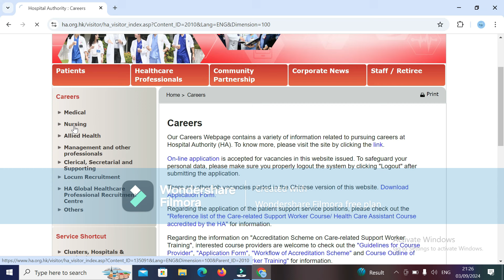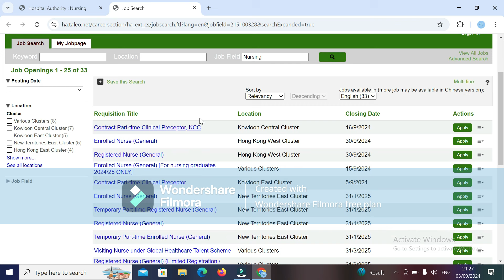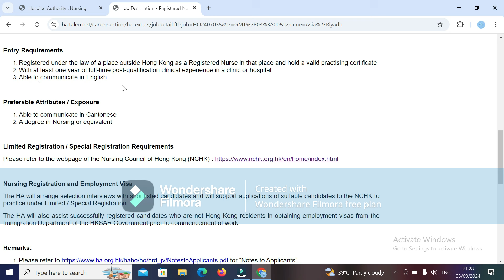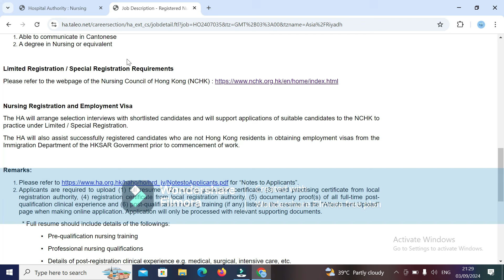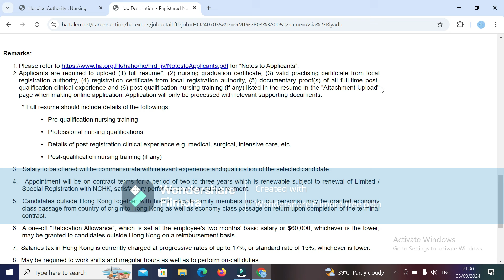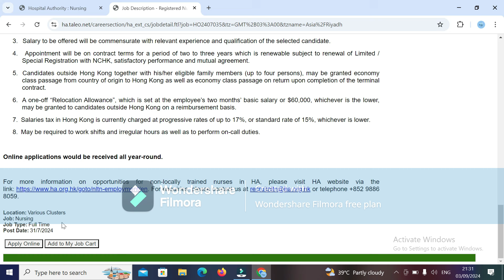Nursing അവസരങ്ങൾ ഹോങ്കോങ്ങിൽ|Requirements | Visa| Pay| Tax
Registered Nurse (General) (Limited Registration / Special Registration) - (REF. NO.: HO2407035)

Issued on 23 July 2024

Amended on 31 July 2024

Please note that your job application will NOT be further processed if you have not uploaded ALL relevant supporting documents such as your resume, nursing graduation certificate, practising certificate, registration certificate, employment proof and higher qualifications with the submission.

The Hospital Authority (HA) invites applications from non-locally trained nurses to join our workforce to serve the community of Hong Kong.

The Hong Kong Special Administrative Region (HKSAR) Government has amended existing law to facilitate qualified non-locally trained nurses to practise in the public healthcare sector of Hong Kong. Nurses serving in HA under Special Registration who meet the predefined criteria will have the opportunity to obtain full registration in Hong Kong without the need to undergo licensing examination.

Position Offered

Registered Nurse (General) (Limited Registration / Special Registration)

Pay

HK$37,590 - HK$60,488 (HGPS Point 15 to 25) per month including Monthly Allowance (see Remark 3)

Up to 15% of total basic salary (after deducting the contribution of Mandatory Provident Fund by Hospital Authority) as end-of-contract gratuity may be offered upon completion of contract with satisfactory performance.

Entry Requirements

Registered under the law of a place outside Hong Kong as a Registered Nurse in that place and hold a valid practising certificate
With at least one year of full-time post-qualification clinical experience in a clinic or hospital
Able to communicate in English

Preferable Attributes / Exposure

Able to communicate in Cantonese
A degree in Nursing or equivalent

Limited Registration / Special Registration Requirements

Please refer to the webpage of the Nursing Council of Hong Kong (NCHK)

Nursing Registration and Employment Visa

The HA will arrange selection interviews with shortlisted candidates and will support applications of suitable candidates to the NCHK to practice under Limited / Special Registration.

The HA will also assist successfully registered candidates who are not Hong Kong residents in obtaining employment visas from the Immigration Department of the HKSAR Government prior to commencement of work.

Remarks:

for “Notes to Applicants”.
Applicants are required to upload (1) full resume*, (2) nursing graduation certificate, (3) valid practising certificate from local registration authority, (4) registration certificate from local registration authority, (5) documentary proof(s) of all full-time post-qualification clinical experience and (6) post-qualification nursing training (if any) listed in the resume in the "Attachment Upload" page when making online application. Application will only be processed with relevant supporting documents.
* Full resume should include details of the followings:

•   Pre-qualification nursing training

•   Professional nursing qualifications

•   Details of post-registration clinical experience e.g. medical, surgical, intensive care, etc.

•   Post-qualification nursing training (if any)

3.   Salary to be offered will be commensurate with relevant experience and qualification of the selected candidate.

4.   Appointment will be on contract terms for a period of two to three years which is renewable subject to renewal of Limited / Special Registration with NCHK, satisfactory performance and mutual agreement.

5.  Candidates outside Hong Kong together with his/her eligible family members (up to four persons), may be granted economy class passage from country of origin to Hong Kong as well as economy class passage on return upon completion of the terminal contract.

6.  A one-off “Relocation Allowance”, which is set at the employee’s two months’ basic salary or $60,000, whichever is the lower, may be granted to candidates outside Hong Kong on a reimbursement basis.

7.  Salaries tax in Hong Kong is currently charged at progressive rates of up to 17%, or standard rate of 15%, whichever is lower.

8.  May be required to work shifts and irregular hours as well as to perform on-call duties.

Online applications would be received all year-round
Location: Various Clusters
Job: Nursing
Job Type: Full Time
Post Date: 31/7/2024